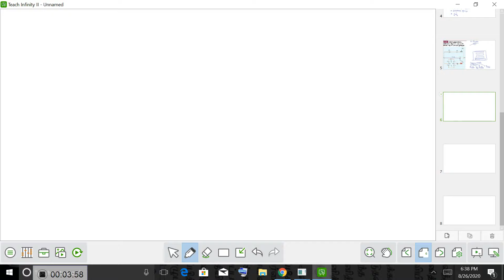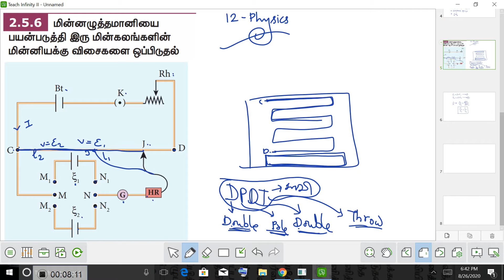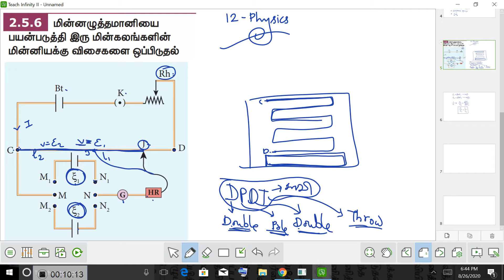12 ஆம் வகுப்பு மின்னோட்டவியல் பாகம் 14